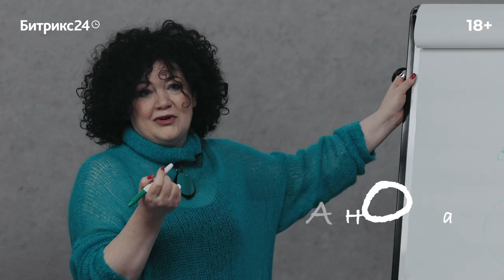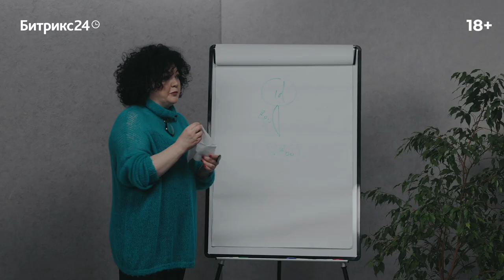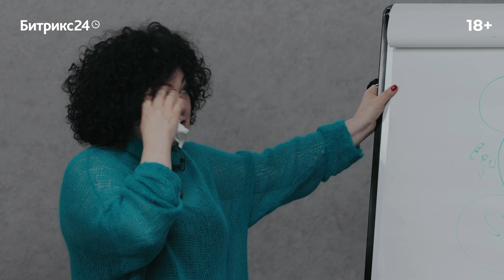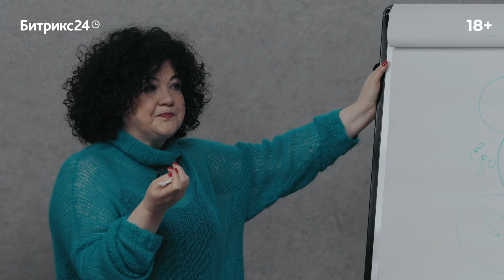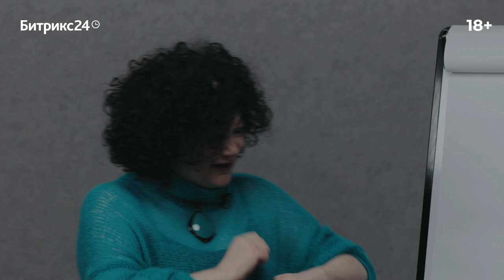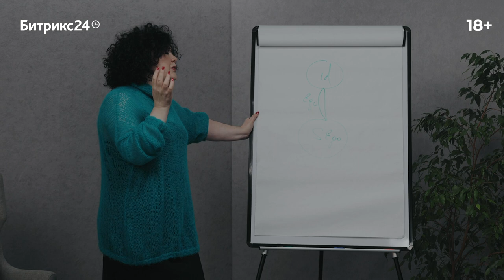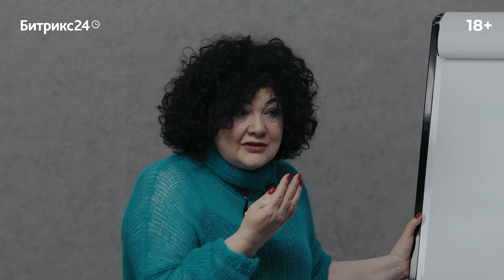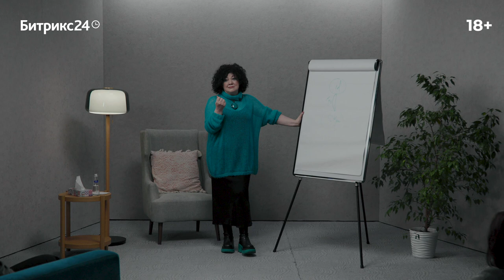Откуда берутся взрослые? Лекция 10. От 13 до 18 лет: подростковый возраст, отделение от родителей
10 лекция. Как дети переживают подростковый возраст, когда они взрослеют и должны отделяться от родителей? Как родители превращаются из идеальных в реальных персонажей? Как ребёнок избавляется от родительской части своего эго? И чем любовь отличается от влюблённости? Обо всём этом психоаналитик Алёна Орехова рассказывает в десятой лекции из цикла «Откуда берутся взрослые».